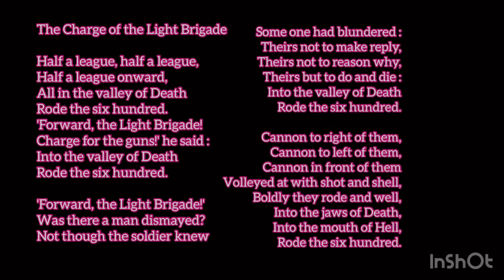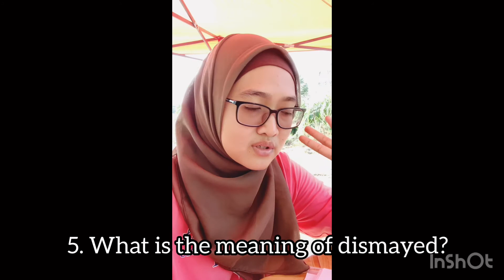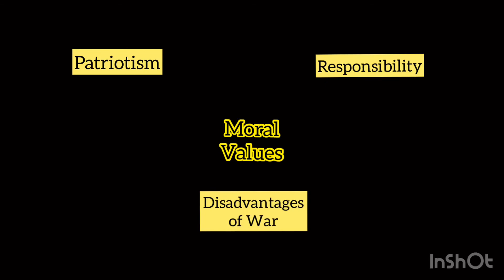SPM Revision Part 2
Revision : The Charge of The Light Brigade Part 2

Special for Aleeya, Alia and Alyn for our tuition class dated 28/3/2020 due to Movement Control Order.

Hope you guys revise together with me here.

XOXO

1. Music: Outro

2. Music: Voyage
Musician: @iksonofficial